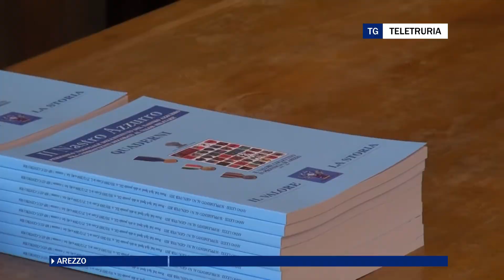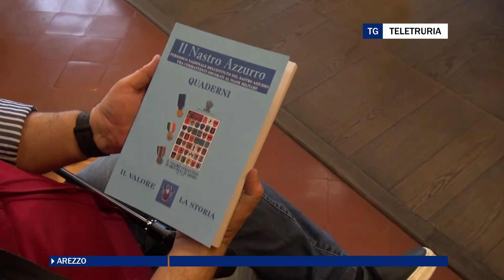Il valore collettivo in Sala dei Grandi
In Sala dei Grandi presentato il periodico dell'associazione Nastro Azzurro dedicato quest'anno al valore collettivo in Provincia di Arezzo. Ricordati tutti i centri insigniti della medaglia al valor militare nell'ultino conflitto mondiale.